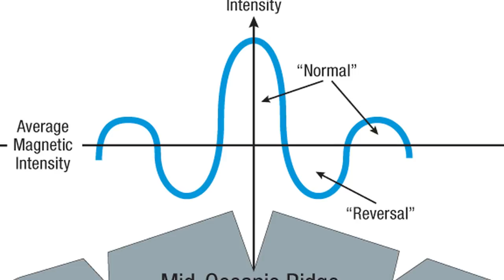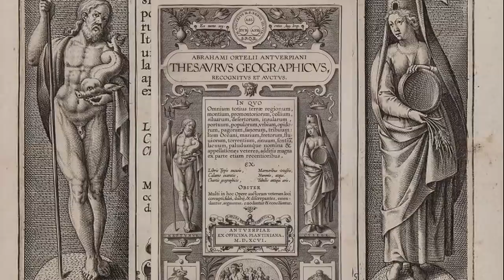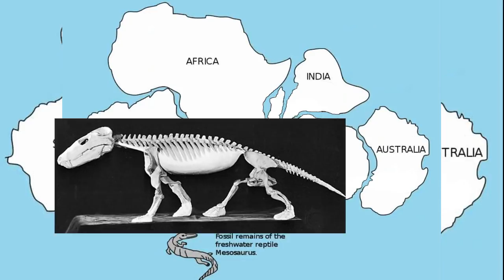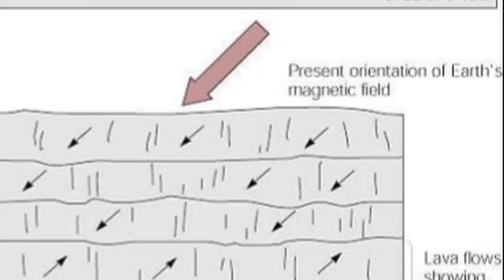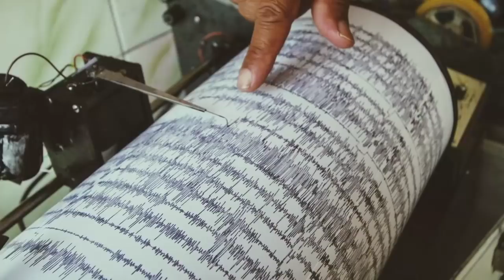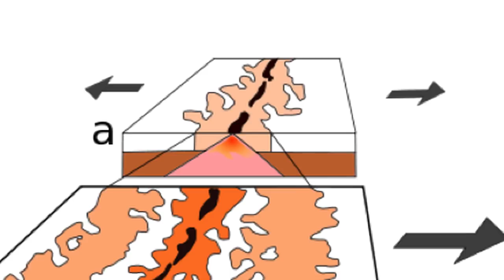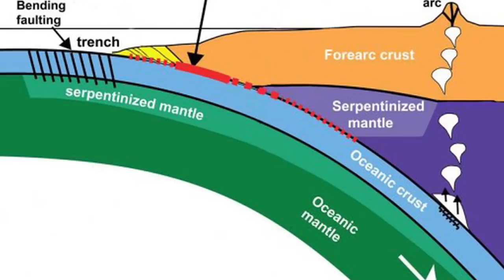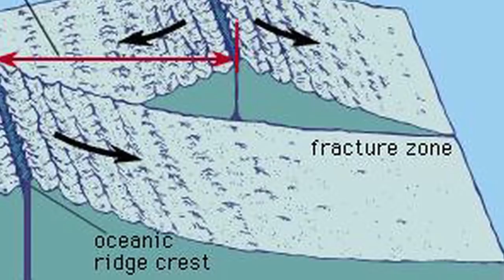How Creationism Taught Me Real Science 62 Plate Tectonics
In this episode, we trace the history of plate tectonics and answer the nagging question, "How do they come up with this stuff?!"

References:

In the Beginning: COMPELLING EVIDENCE FOR CREATION AND THE FLOOD

Fossil and geological commonalities between South America and Africa

qabalaHCTMRS62